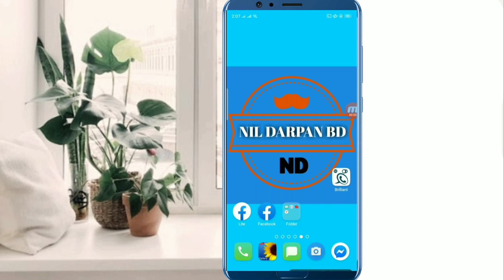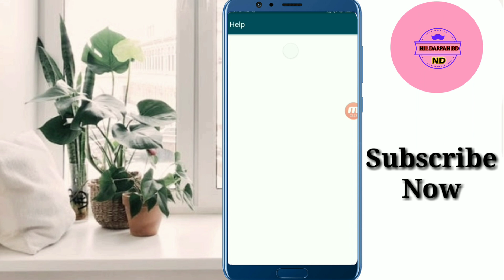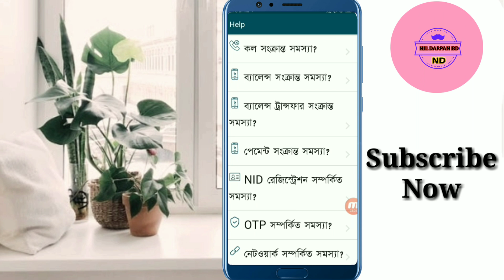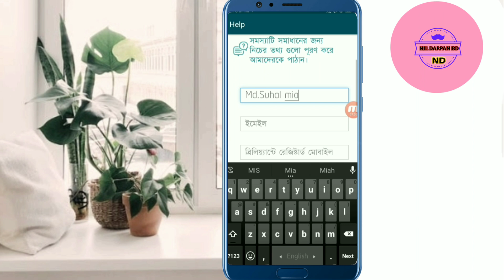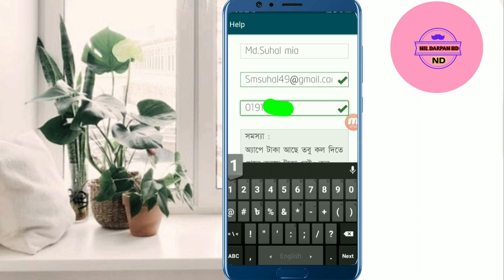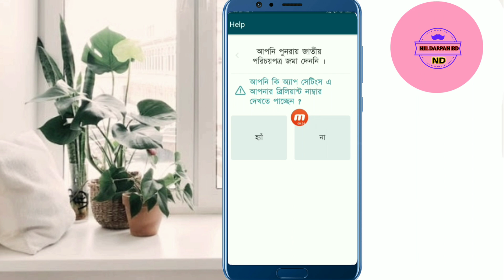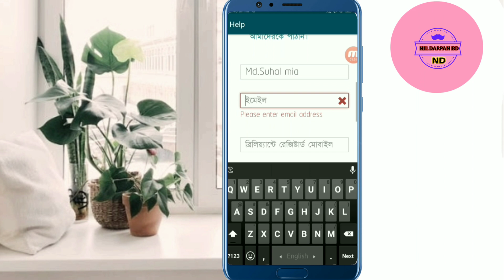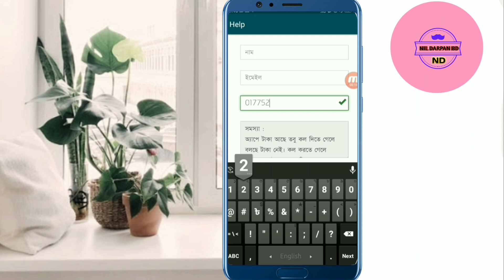Brilliant Connected All problem Solved | ব্রিলিয়ান্ট কানেক্টের সকল সমস্যার সমাধান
আমি এই ভিডিও তে দেখিয়েছি কিভাবে-ব্রিলিয়ান্ট কানেক্টের সকল সমস্যার সমাধান করা যায় | Brilliant Connected All problem Solve

All the topics of android mobile are discussed in my channel and the general knowledge of all the android apps is very easy. Any problems with android and android apps are resolved. The functions of any android app are presented to the public. The general people can learn something about this. Every day new video is uploaded to my channel.